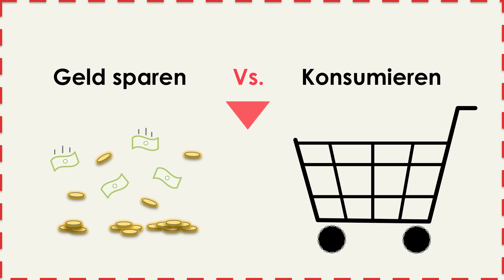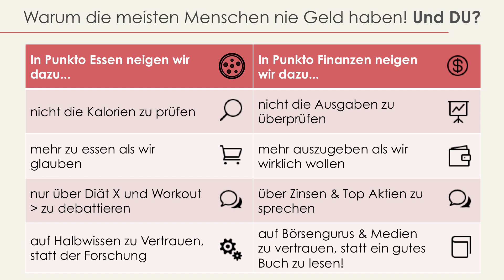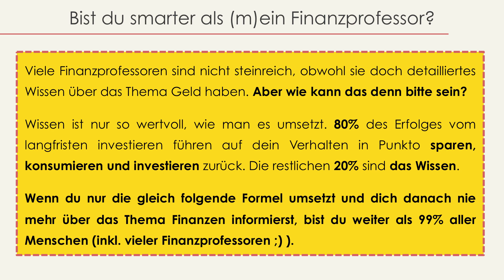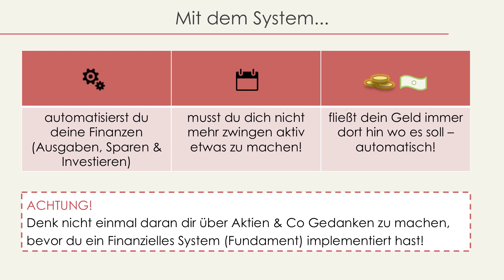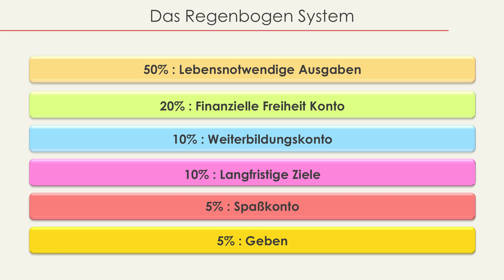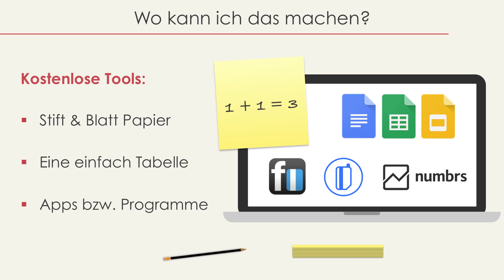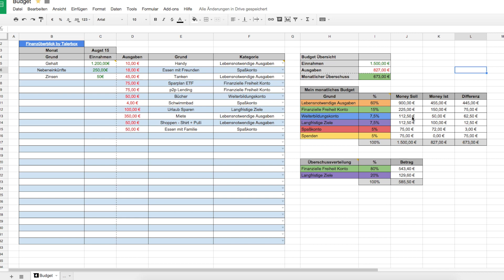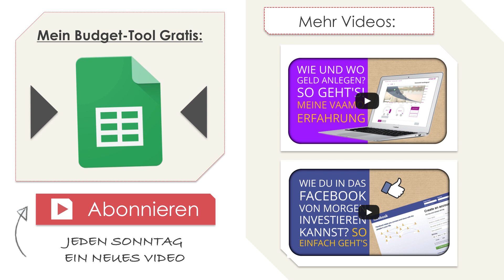Geld sparen und konsumieren ohne Schuldgefühle? Mein automatisches System! 🐷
So beginnst du mit dem Geld sparen und konsumierst ohne Schuldgefühle! EXCELSHEET & STRATEGIE
🎓   MEHR HILFREICHES WISSEN?  ⤵

💸 Willst du stressfrei mehr aus deinem Geld machen? 💸

• Der erste Finanzcoach-Chatbot, der dich reicher macht. 🤖🤑

📊    WIE ICH INVESTIERE ?

Schritt-für-Schritt Guide, um erfolgreich an der Börse zu investieren

🎯   WO ICH INVESTIERE ?

📚     MEINE BUCHEMPFEHLUNGEN

• Rich Dad Poor Dad (Besteller)
• 7 Schritte zur finanziellen Freiheit
• Souverän anlegen (Nr.1 Börsenguide)

📍   MEHR WISSEN & AUSTAUSCH

Geld sparen muss nicht schwer sein. Oft höre ich Fragen: Wie kann ich Geld sparen? Welche Tipps hast du zum sparen? Oder welche Sparmöglichkeiten gibt es leicht und clever zu sparen? Einzig und alleine eine Strategie ist nötig um einfach im Alltag zu sparen. Deswegen habe ich ein automatisches System, welches ich nur von Zeit zu zeit adjustieren muss, aber nicht mehr aktiv in den Prozess eingreife! Wie das ganze funktioniert + Tools gibt es im Video!

Dir entstehen dadurch keine Mehrkosten, sondern du unterstützt mich damit. Ich empfehle übrigens nur Sachen die ich selbst nutze oder meinen Freunden & Familie empfehlen würde. Der Mehrwert für dich geht immer vor Provision!

Risikohinweis:
Die Informationen auf meinem Kanal dienen nur zur Information und sind keine Investitionsempfehlung. Mehr unter dem Link